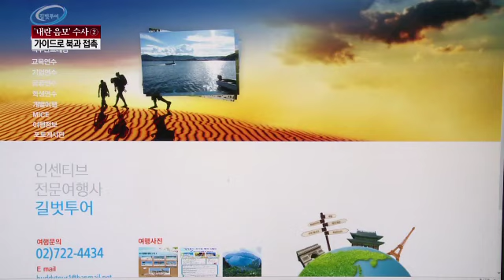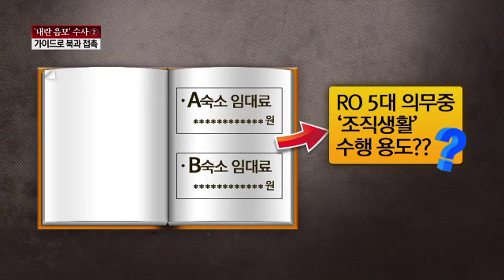가이드로 출국해 北과 접촉? CNC 계열사 수상한 운영_130903_채널A NEWS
[종합뉴스]국정원과 검찰은 이석기 의원이 만든 홍보 대행사와 그 계열사들도 면밀히 들여다보고 있습니다.   특히 북한 여행 상품을 판매한 계열 관광 회사를 통해 북한과 접촉했는 지도 조사하고 있습니다.  이어서 노은지 기잡니다. [리포트] RO의 내란음모 혐의와 관련한국정원의 압수수색 대상에는 CN커뮤니케이션즈의 계열사 '사회동향연구소'와 '길벗투어'가 포함됐습니다. ○ 기사 보기

〈평일〉
08시 00분 라디오쇼 정치시그널 (유튜브 라이브)
08시 50분 김진의 돌직구 쇼
10시 20분 김진의 더라방 (유튜브 라이브)
12시 00분 뉴스A 라이브
15시 50분 강력한 4팀
17시 20분 뉴스TOP10
19시 00분 뉴스A

〈주말〉
12시 00분 토요랭킹쇼·뉴스A 라이브
17시 40분 뉴스TOP10
19시 00분 뉴스A